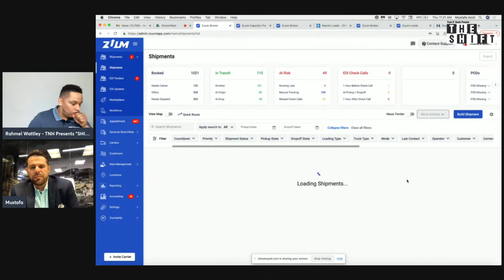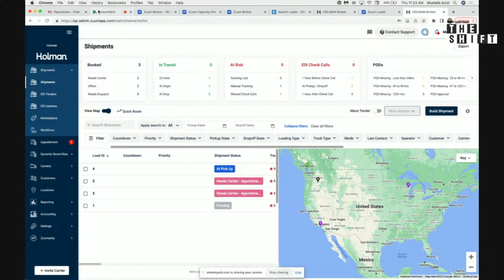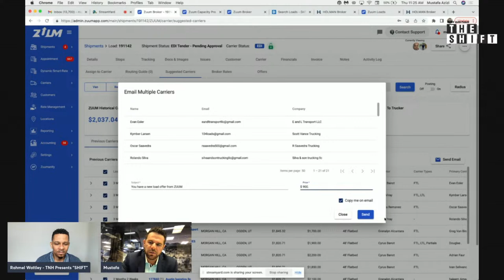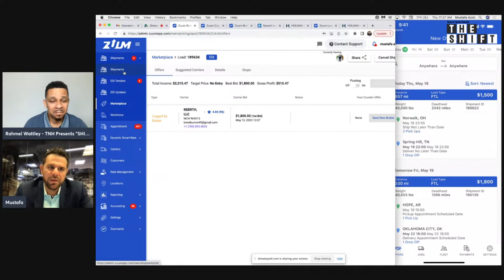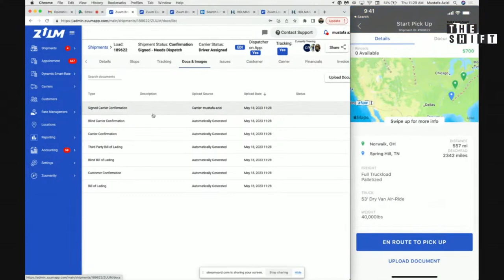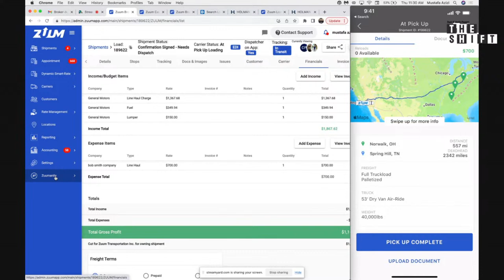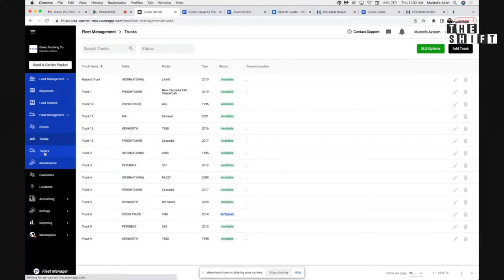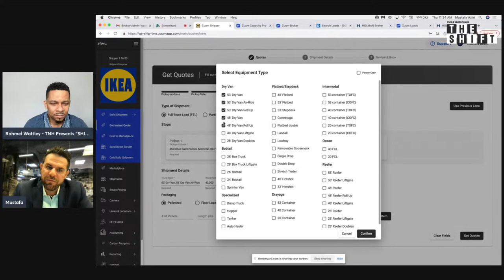TNH Presents: THE SHIFT - Episode 5 feat. Mustafa Azizi, CEO of Zuum App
Check out the new episode of Shift where Rahmel talks with Mustafa Azizi,CEO of Zuum App on managing freight easily.